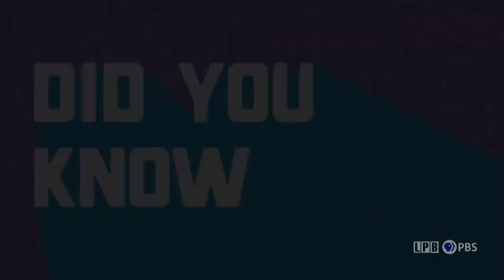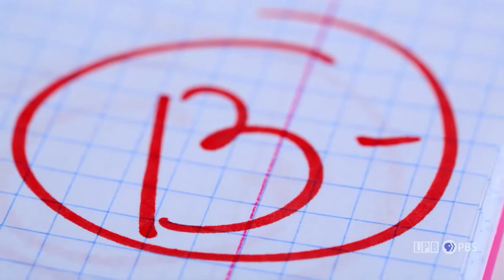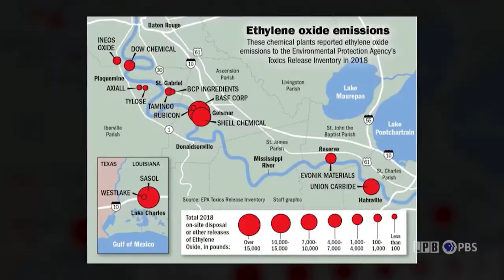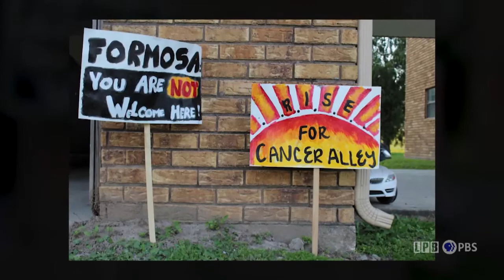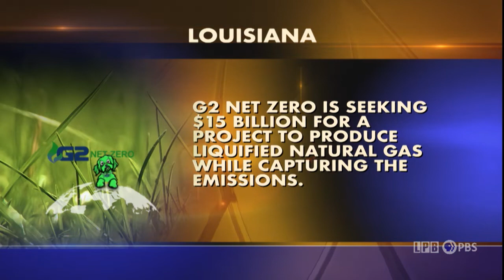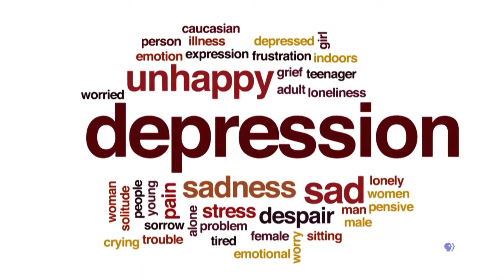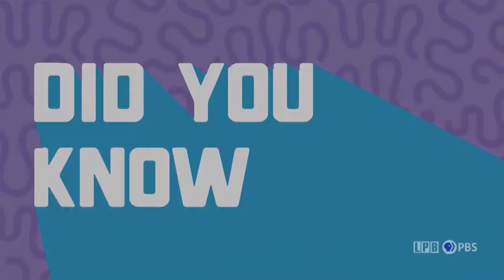Air Pollution, Responsible Energy, Crisis Lifeline, New Exhibit at The WWII Museum | LSWI | 11/18/22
3:51 - 10:01 Air Pollution Clean Up
The U.S. Environmental Protection Agency (EPA) is providing Louisiana with a $2 million dollar grant to reduce air pollution in various parts of the state. Currently, Louisiana ranks second in the nation for new cancer cases, with many of those cases linked to air pollution, according to a recent study completed by Tulane University. In this segment, we speak with Marylee Orr, the executive director of the Louisiana Environment Action Network.

10:02 - 13:23 Developing Responsible Energy
Chas Roemer is Chairman of G2 Net-Zero, an $11B energy company based in Louisiana. Roemer spoke to the Baton Rouge Press Club recently, as he discussed his company's goal of generating responsible electricity at a better cost by developing liquified natural gas. Louisiana is currently the world leader in the export of liquified natural gas.

13:24 - 19:40 Suicide and Crisis Lifeline for the Holidays
Louisiana’s suicide and crisis lifeline (988) is designed to help those suffering from mental illness. The line has seen a sudden spike recently leading up to the holiday season. In this segment, LPB’s Kara St. Cyr sits with Robyn Thomas, Suicide Prevention Coordinator, about the recent uptick in callers.

19:41 - 28:33 New Exhibit at The National World War II Museum
“Expressions of America” is the newest exhibit to open at The National World War II Museum in New Orleans. In this segment, LPB’s Andre' Moreau speaks with museum CEO Stephen Watson about this first-of-its-kind nighttime sound and light experience, showing the extraordinary correspondence of everyday Americans during the monumental conflict of World War II.